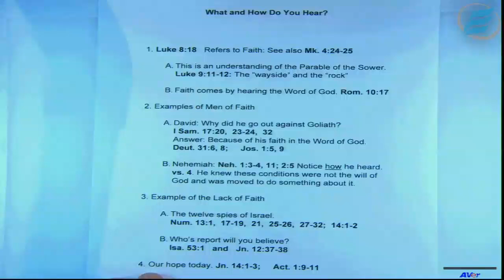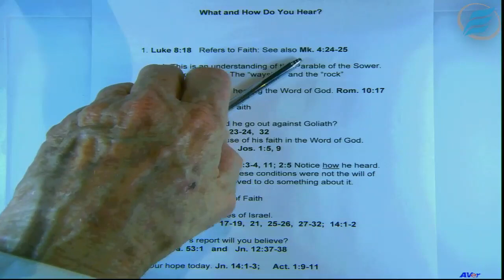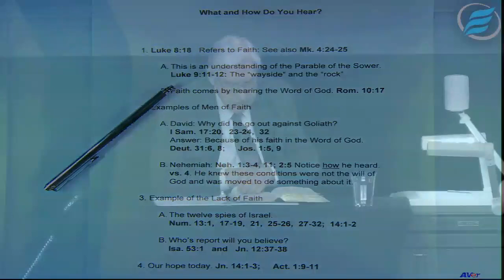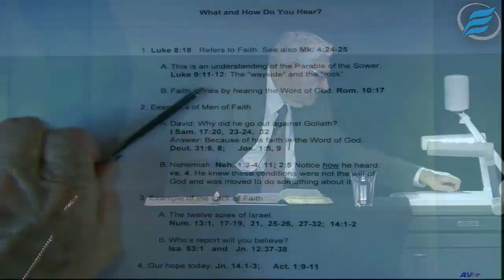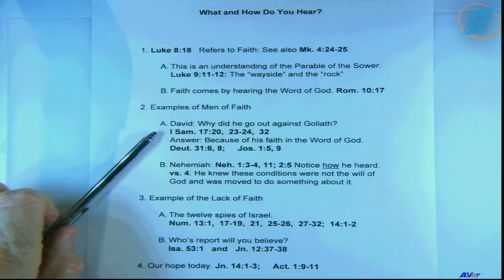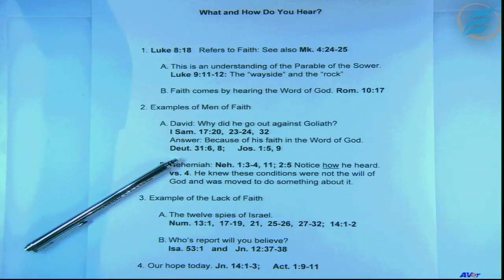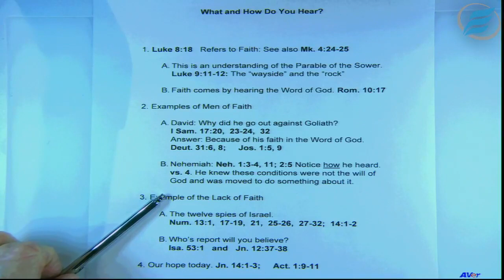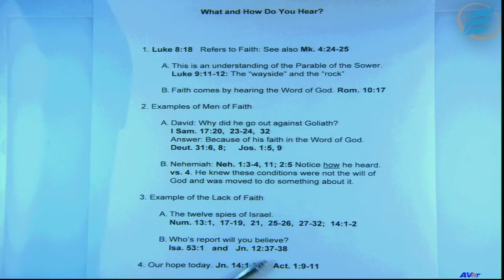02/02/2022 | What and How Do You Hear? | Bishop J. E. Myers